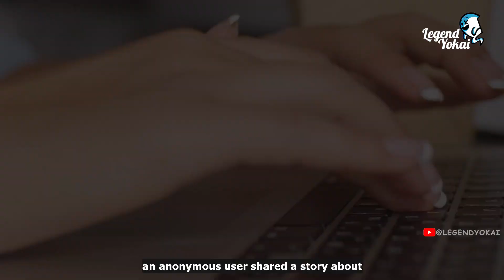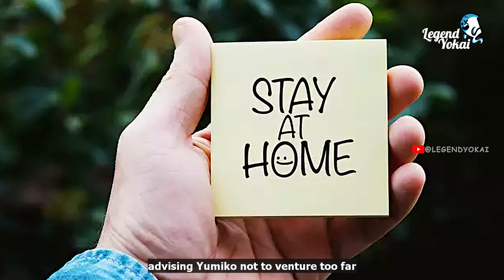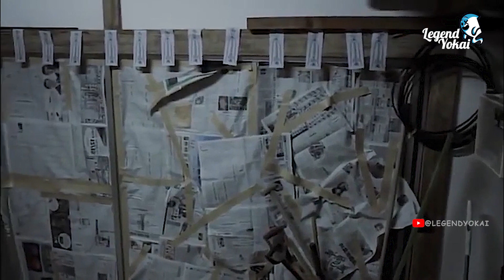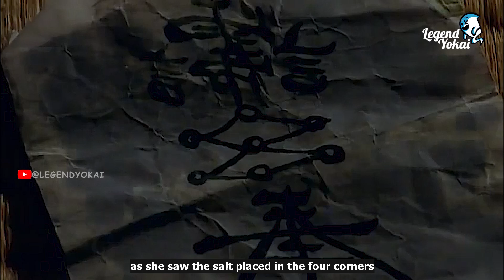The 8 Foot Tall Lady - Japanese Urban Legend Yokai Hachishakusama / Hasshakusama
Legendary Yokai - Hasshaku-Sama / Legend Yokai - Hachishakusama
Urban Legend Fever ( Hachishaku Sama Hachishaku-Sama Hasshakusama )

Dive into the chilling realm of Yokai (Monster) with captivating scary stories from Japanese Urban Legend

This video will featuring Infamous The 8 Foot Tall Lady -  Hasshaku Sama protagonist from Japan Modern Urban Legend

Chapters：
0:00 Intro
0:52 Hasshaku-Sama
2:12 Origin Story
9:40 Resident Evil 8
10:10 Subscribe For Free